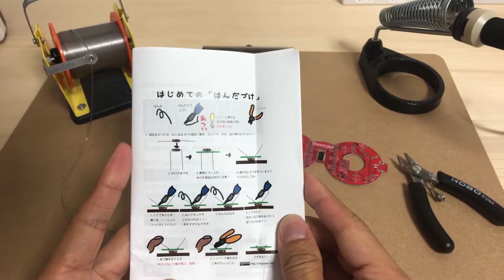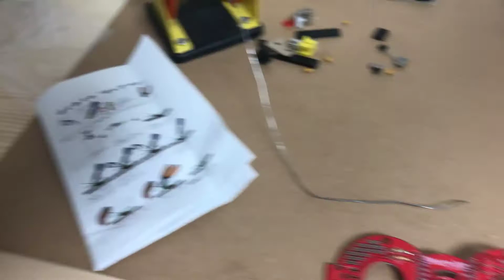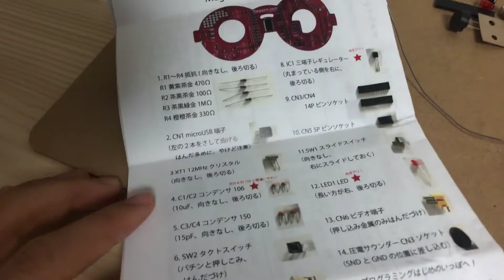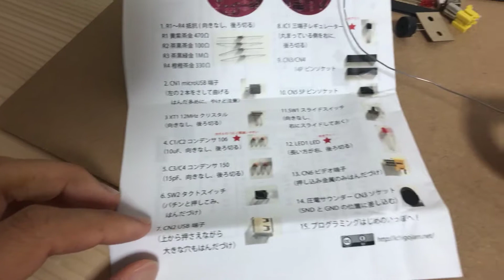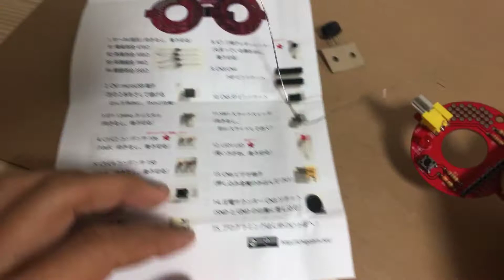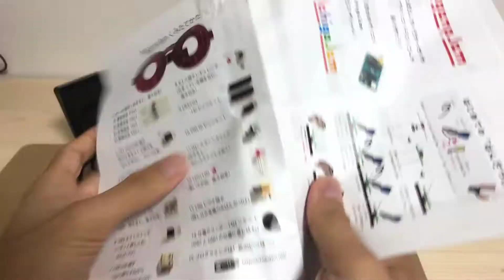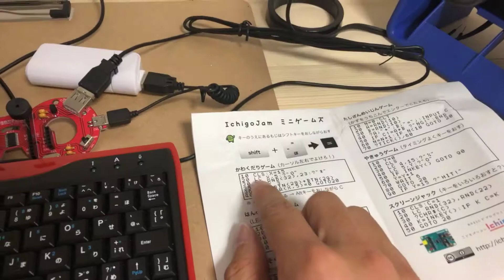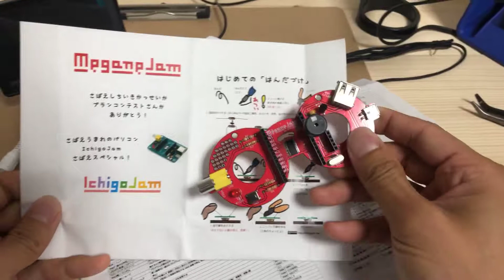MeganeJam はんだづけ / First Person Soldering